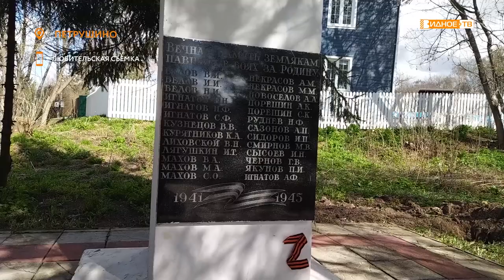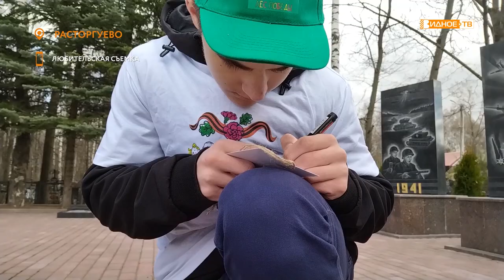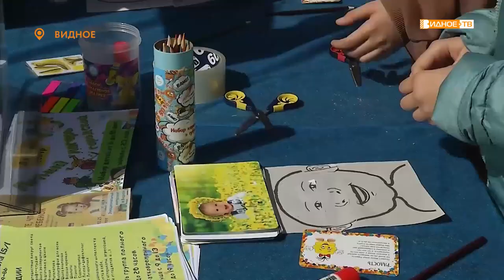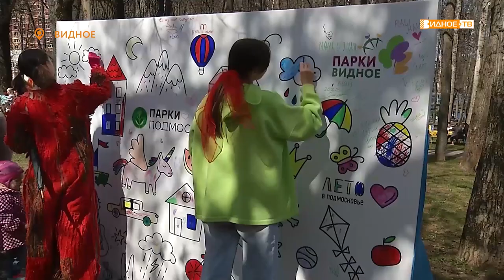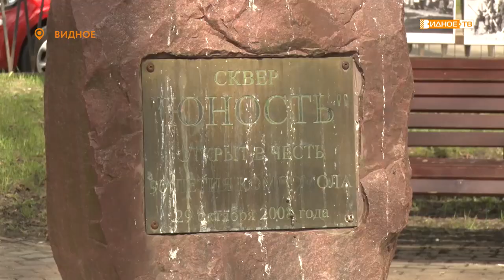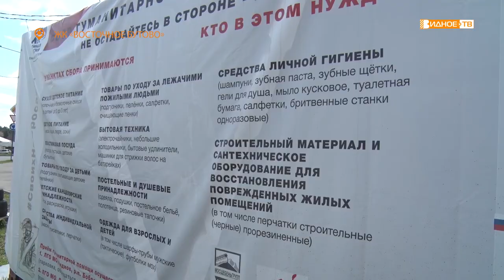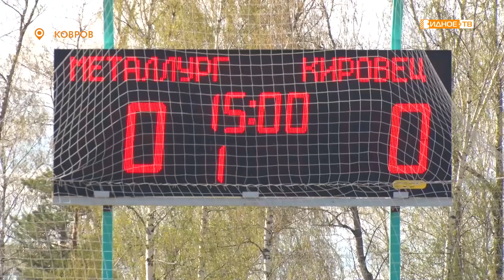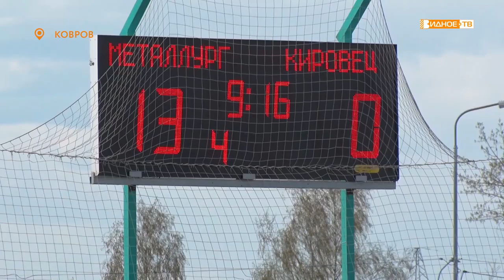Новости телеканала Видное-ТВ (04.05.2022 - среда)